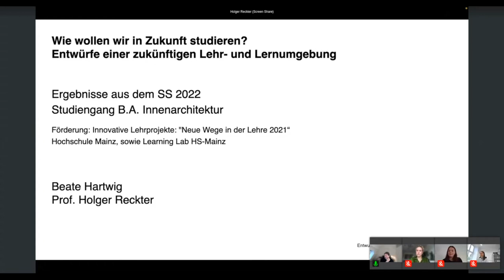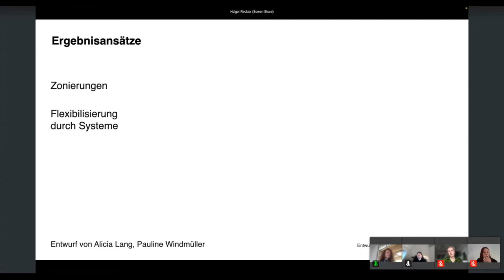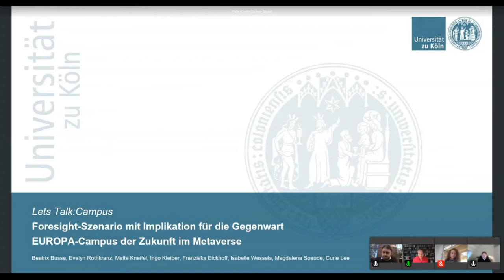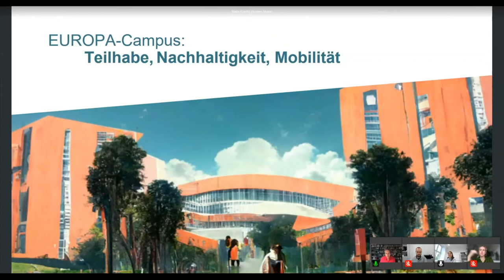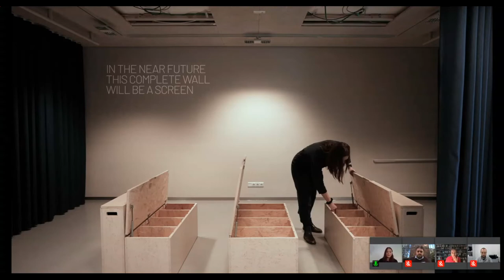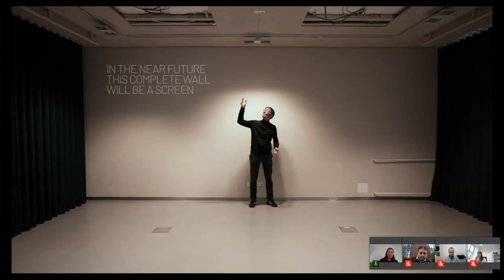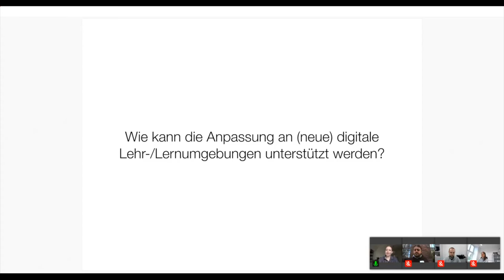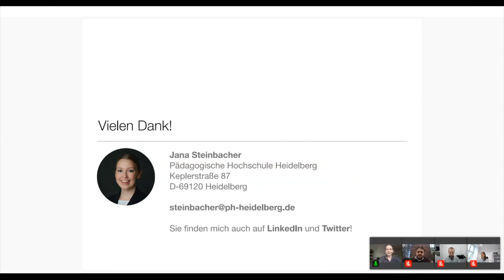Lightning Talks: Neue Räume - Let's Talk:Campus 2022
Beate Hartwig, Holger Reckter

Wie wollen wir in Zukunft studieren? Entwürfe einer zukünftigen Lern- und Lehrumgebung von Studieren

Wie stellen sich Studierende das Lernen von morgen vor? Wo finden Lernprozesse statt? Und wie sehen die Lernräume der Zukunft aus?
Im Lehr-und Forschungsprojekt an der Hochschule Mainz von Beate Hartwig und Prof. Holger Reckter im Sommersemester 2022 standen diese Fragen im Fokus, mit dem Ziel einen Rahmen für Impulse und Visionen für innovative und zukunftsfähige Lern- und Lehrräume zu eröffnen, basierend auf den Bedürfnissen derer, die damit erreicht werden sollen – den Studierenden.

Isabelle Wessels, Evelyn Rothkranz, Ingo Kleiber, Beatrix Busse, Malte Kneifel, Magdalena Spaude, Franziska C. Eickhoff, Curie Lee

Foresight-Szenario mit Implikation für die Gegenwart: EUROPA-Campus der Zukunft im Metaverse

Wie sollte ein zukünftiger europäischer Campus und seine Repräsentation im Metaverse aussehen? Welche Möglichkeiten würden in sozialer, kommunikativer, inklusiver, diversitätsbezogener und nachhaltiger Hinsicht entstehen?

Zukunftsszenario eines EUROPA-Campus der Zukunft:
Wir sehen einen partizipativen Campus, dessen Räume, Begegnungs- und Tätigkeitsfelder entstehen, indem selbstverwaltete Gruppen sie aktiv schaffen und (neu-)gestalten. Ein Begegnungsort entsteht dann, wenn eine Gruppe diesen erdenkt, erschafft und selbst verwaltet. Akteur:innen, deren Avatare sich auf dem digitalen EUROPA-Campus bewegen, besuchen virtuelle und hybride Räume. Sie treffen sich in Forschungslaboren, Projekträumen oder Lernräumen, die nicht nur neue Formate der Zusammenarbeit ermöglichen, sondern sich situationsbedingt wandeln und selbstverständlich die Teilhabe an Angeboten anderer Einrichtungen ermöglichen. Es gibt Orte zum Sprachenlernen, zum einander Begegnen, zum Diskutieren und Spielen. Gemeinsames Forschen, Lernen und Arbeiten ist überall und für alle möglich. Umgesetzt wird all dies durch Wissenschaftsmanager:innen, die auch die digitale Campusbibliothek mit OER-Bildungsmaterialien, Co-Working-Räumen sowie einem Ort zum praktischen Aufbau digitalisierungsbezogener Kompetenzen betreiben.

Sophie Foster

The Hybrid Stage / Die hybride Bühne

The Hybrides.Lernatelier is part of the project Lernraum.Bauhaus (Hybrid B) which investigates the ways in which hybrid learning spaces can be designed and used at Bauhaus-Universität Weimar in the future. Over the last few months, a room on the university campus has been converted and furnished for this purpose and in our lightning Talk, we plan to showcase this. In contrast to the typical teaching and events spaces that follow a familiar technical infrastructure of video conferencing systems, our studio places an increased focus on the aesthetics and impact of interior space.

Jana Steinbacher

Individual Digital Readiness als Kompetenzmerkmal in der digitalen Hochschulbildung

Ergebnisse empirischer Untersuchungen an der PH Heidelberg im SoSe 2020 und WiSe 2020/21 werfen neue Fragen auf: Einerseits erwiesen sich Lehrende und Studierende als resilient; andererseits schienen protektive Prozesse in der pandemiebedingten Umstellung auf digitale Lehre nicht ausreichend wirksam. Ängste, Sorgen und Unsicherheiten betreffen nicht nur die sozialen Beziehungen zwischen Lehrenden und Studierenden oder den Kompetenzerwerb, sondern auch Hemmungen zur aktiven Teilnahme sowie die erhöhte Eigenverantwortung und Selbstorganisation der Studierenden.
Wie kann das psychische Wohlbefinden unter digitalen Lehr-/Lernbedingungen sichergestellt werden? Wie lassen sich Lehrende und Studierende, die „gute Anpassungsleistungen“ zeigen, von jenen unterscheiden, für die sich die Umstellung als herausfordernd und belastend darstellt? Wie kann die Anpassung an neue Lehr-/Lernumgebungen unterstützt werden?